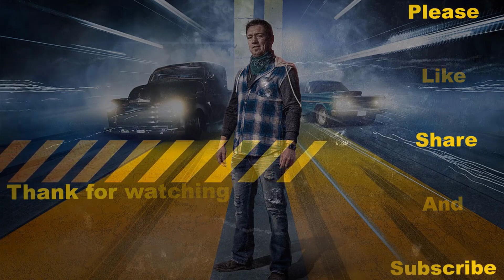JJ's arm drop 2023 | How much horsepower will this car make | Ep 400